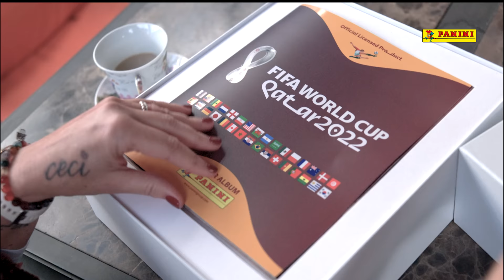Claudia Poll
El primer álbum Panini Mundial Qatar 2022 es para Claudia Poll, por haber sido la primera tica en conseguir una medalla de oro en unos Juegos Olímpicos. ¡Nunca podremos olvidar la emoción que todo el país vivió en esos 200 metros libres!